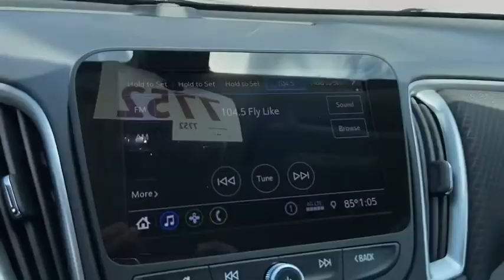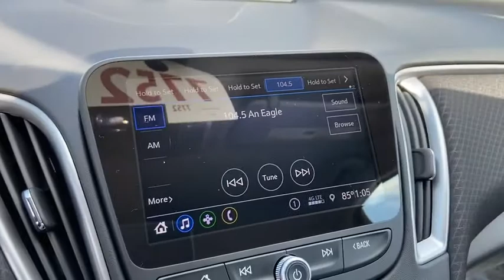2020 Chevrolet Malibu Saginaw, Midland, Bay City, Freeland, Shields MI LF145069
Mosaic Black Metallic New 2020 Chevrolet Malibu available in Saginaw, Michigan at Serra Saginaw. Servicing the Midland, Bay City, Freeland, Shields, MI area.

Serra Saginaw
4200 Bay Rd

Lease starting @ $197/month with $1000.00 down (on Custom V6 or 2.7L Double Cab CTP/Demo units) for qualified GM lessees plus tax title license $695 acquisition fee & $220 doc fee. 0% financing available up to 72 months in lieu of all rebates!br2020 Chevrolet Malibu RS FWD 1.5L DOHC Mosaic Black Metallic 29/36 City/Highway MPGbrOur experienced sales staff is eager to share its knowledge and enthusiasm with you. Prices for new Chevrolet vehicles are based GM Employee pricing eligibility. Price does not include Tax Title License and Documentary Fee of $220;$2750 - Consumer Cash Program. Exp. 08/31/2020